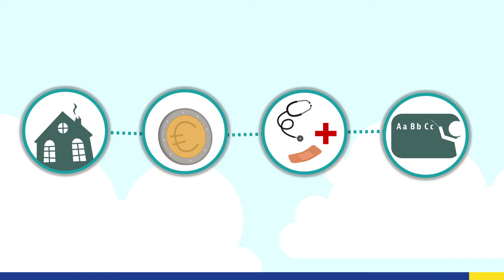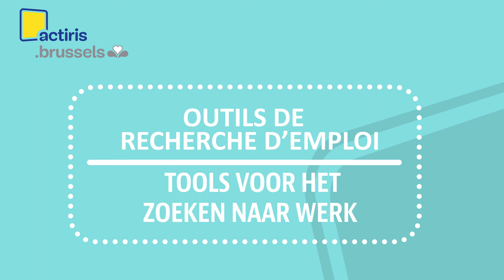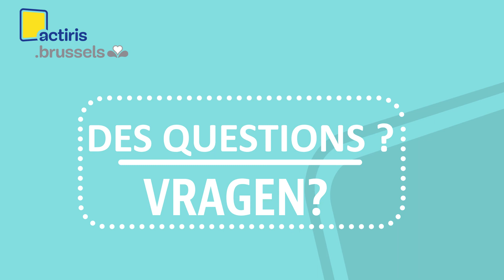Actiris Hoş Geldiniz (Turkish)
Vidéo en 'turc' / Video in 'Turks'